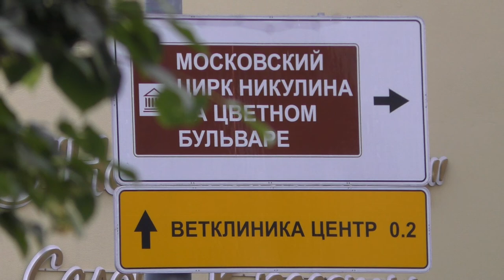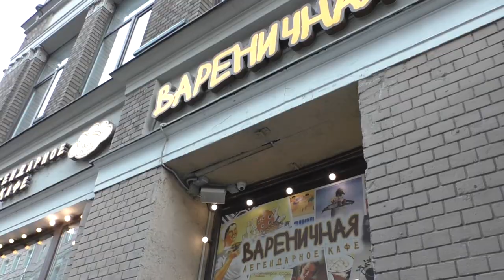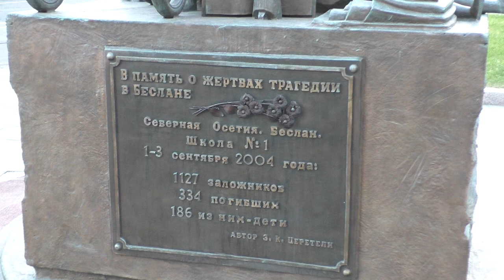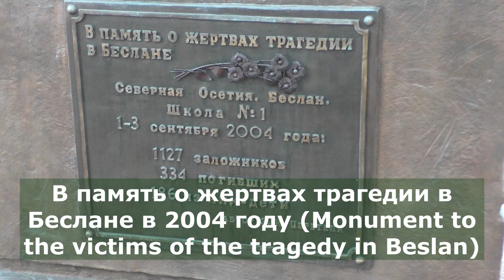По Москве от метро Достоевская до устья Яузы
Продолжаю публиковать видео пешего летнего похода от Медведково до Теплого Стана. Это часть 3.1 - от метро Достоевская до места впадения реки Яуза в Москву-реку.

Тайминг:
0:28  Суворовская площадь
2:14  Московский Цирк на Цветном бульваре
2:56  Трубная площадь
4:43  Церковь Воскресения Христова и Новомучеников и исповедников Российских на Большой Лубянке
6:24  Театр Et Cetera
8:17  Доходный дом с чайным магазином С.В. Перлова
13:59 Парк "Горка"
16:54 Памятник Жертвам Беслана
18:05 Высотка на Котельнической набережной
18:29 Устьинский сквер
19:34 Устье реки Яуза

Всем привет! Меня зовут Влад и это канал KvRover. Я живу в Москве (Россия) и люблю пешеходные прогулки. Часто это называют хайкингом (hiking)
Hello everyone My name is Vlad and this is the KvRover channel. I live in Moscow (Russia) and love walking. This is often called hiking